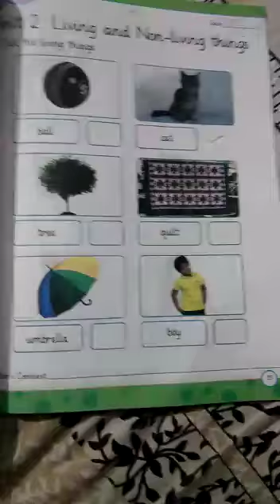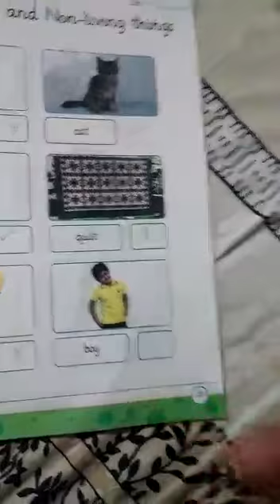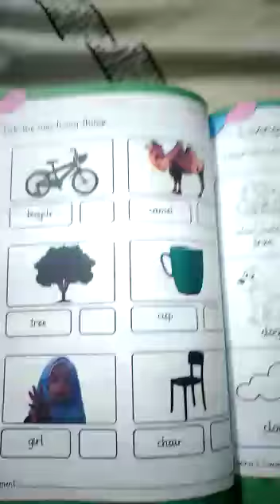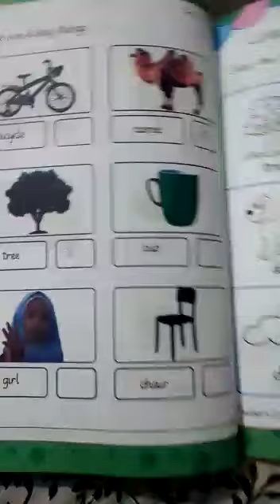Nursery Concept of Difference between Living and Non Living Things